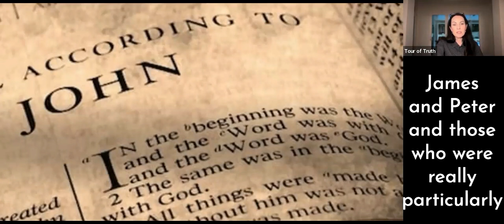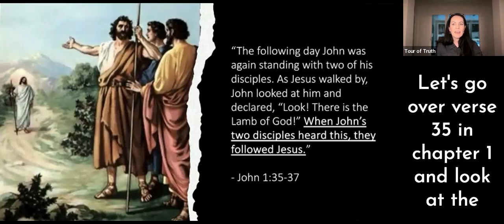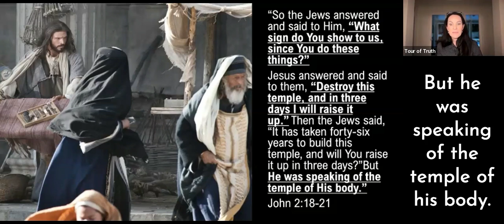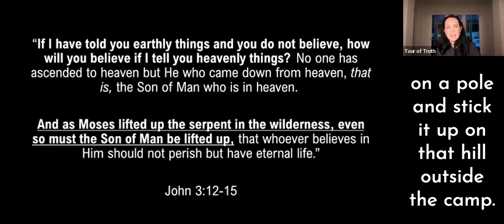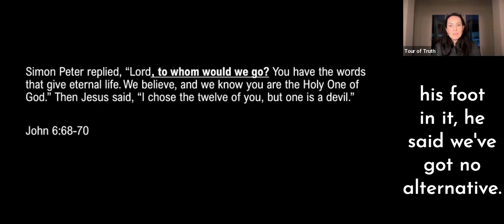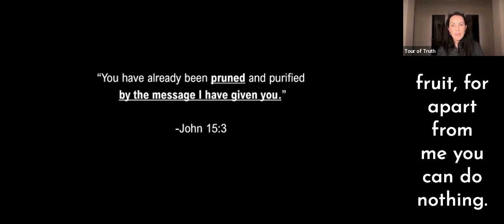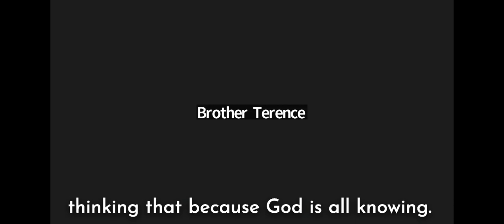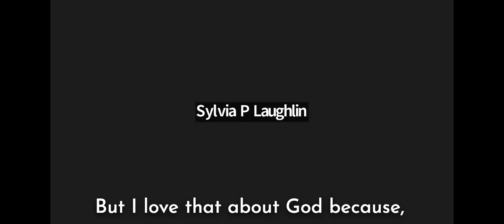Gospel of John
Join in with an insightful Bible study teaching and discussion over the gospel of John with facilitator Krista Smith.